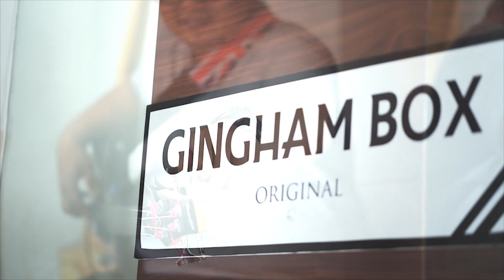Anti Squad - Gingham Box Secret Gigs 2019 #1